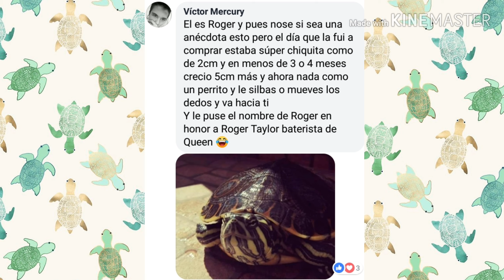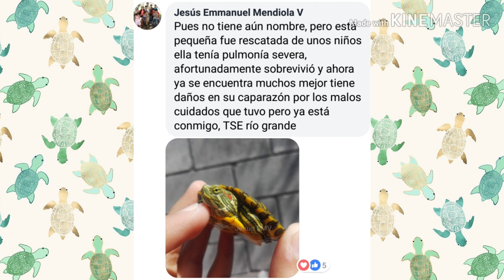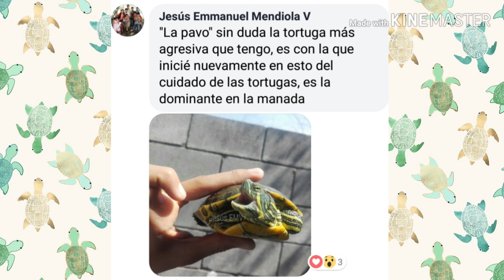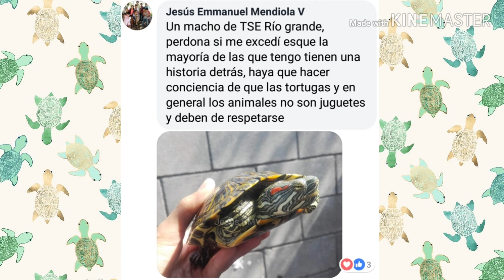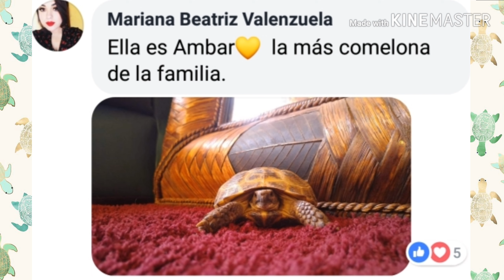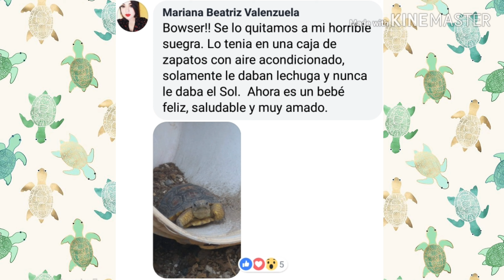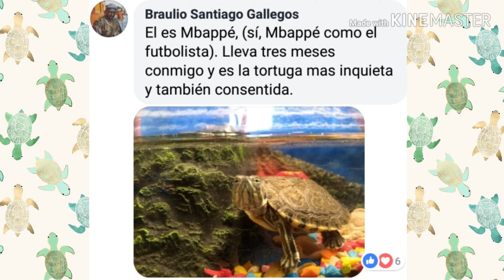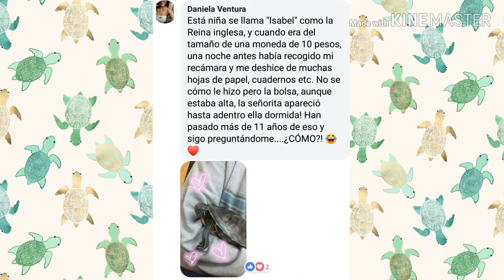Saludando a INTEGRANTES del grupo Tortulandia Mx| TORTUVICIOSOS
Este es el link de mi grupo de Facebook unete